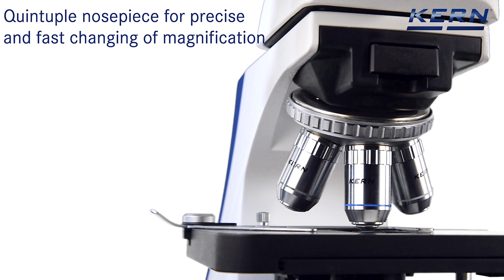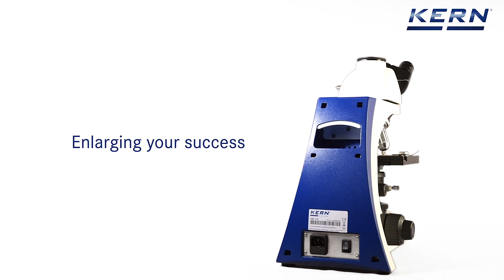Professional & versatile - top microscope with Köhler illumination for demanding apps | KERN OBN-13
Professionalism and versatility united in one microscope – with Köhler illumination for demanding applications. The OBN series stands out because of its unbeatable and consistently high quality and its ergonomic design. The range of modular components means that the OBN series can be individually customised for the professional user.
Depending on the application, there is a choice of models with strong, continuously dimmable 3 W LED or 20 W halogen illumination (Philips)
In addition the halogen variant is available as a pre-configured phase contrast microscope, which, through the combination of a professional quintuple condenser wheel, phase contrast condenser and Infinity Plan phase contrast objectives makes it a high-quality, fully-equipped microscope for all applications related to contrast procedures.
This series has a professional Koehler illumination unit with an adjustable field diaphragm as well as a height-adjustable 1,25 Abbe condenser which can be centred and which has an adjustable aperture diaphragm.
The extremely large mechanical stage table with ergonomic, coaxial coarse and fine focusing knob on both sides enables you to adjust and focus your sample rapidly and accurately.
A wide variety of modular systems, such as, for example, a swing-out condenser, various eyepieces, objectives, colour filters, phase contrast units, a darkfield condenser, a simple polarising unit through to complete fluorescence units are available to you as accessories.
This centring eyepiece for adjusting the phase contrast, a protective dust cover, eye cups as well as multi-lingual User instructions are included with the delivery.
A C-mount adapter is required to connect a camera. You can select this adapter from the following model outfit list.